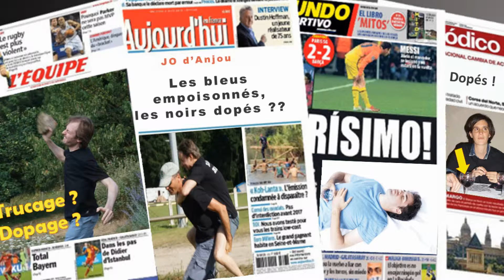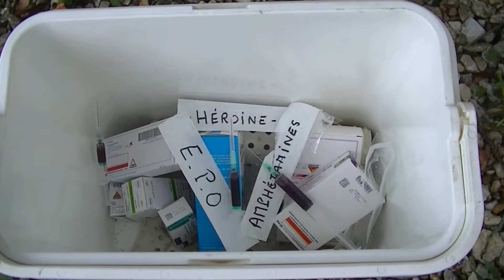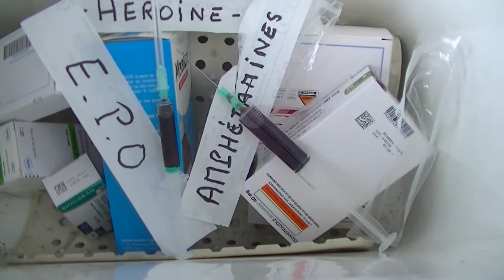JO Part VI- final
JO d'Ad'annjou